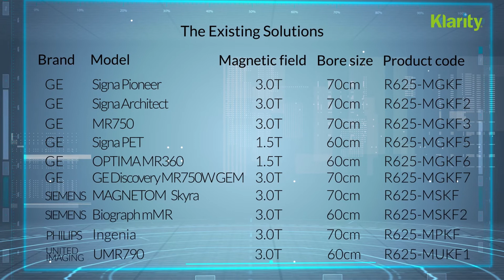Klarity MR Overlays & Coil Support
Klarity MR RT Solutions consists of MR-Safe Overlays and Coil Supports which are designed to enable MR imaging in the same position as treatment.